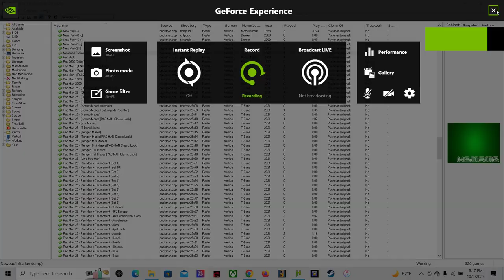hbmame new puc1 tuesday morning